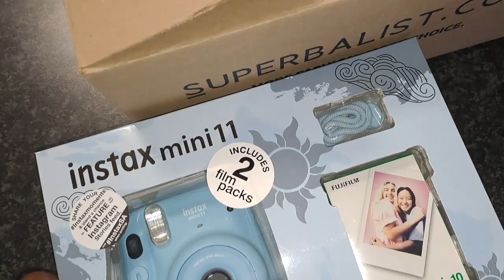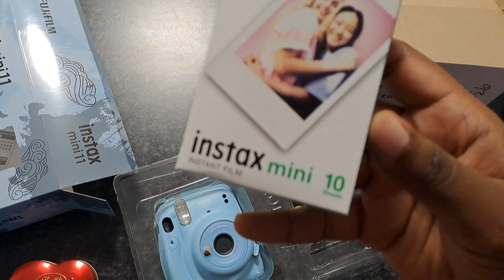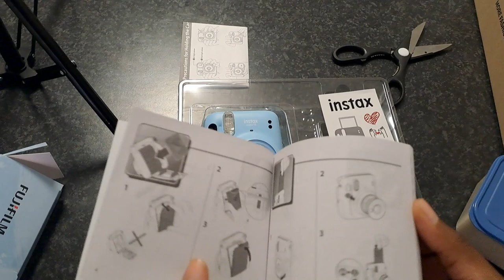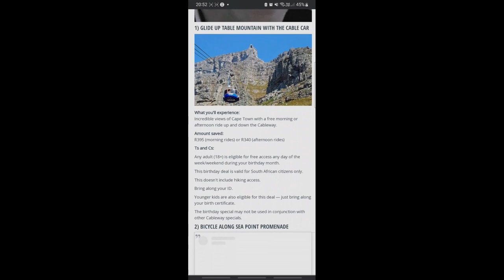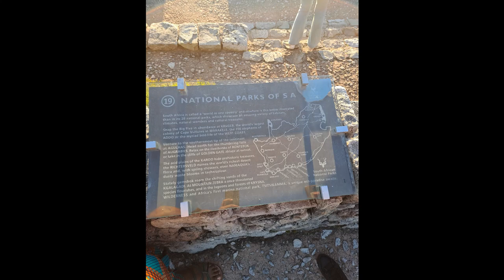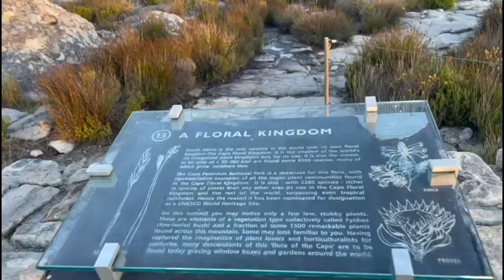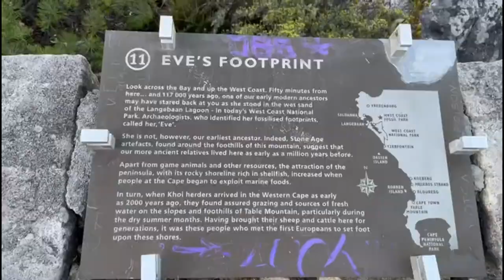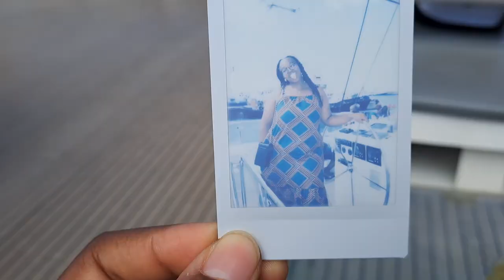Birthday Vlog: Table Mountain Cable Car, Unboxing Instax Camera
Hey everyone! Come with me as I celebrate my birthday by exploring the ocean on the Mirage sail boat (P.S free champagne on your birthday) and going up table mountain using the cable car (one other way is to hike up but all in due time lol). The cable car cost on regular ranges from R50 to R380 depending on the time of your visit. The mirage sail prices differ but there are deals on daddysdeals.co.za.